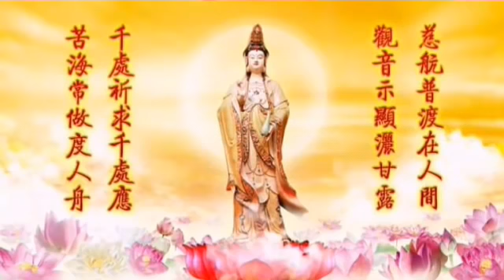卢台长白话佛法 2017 01 10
感恩~合十